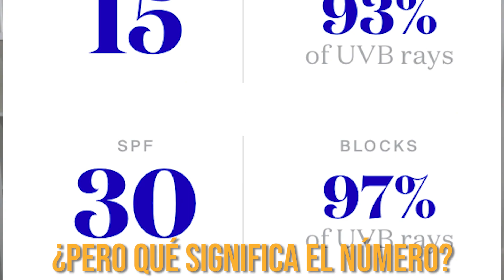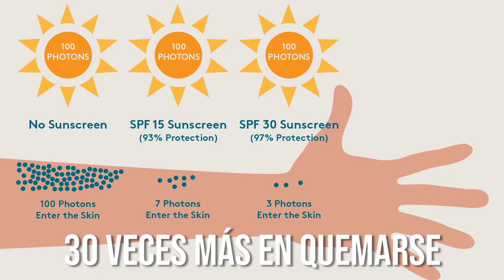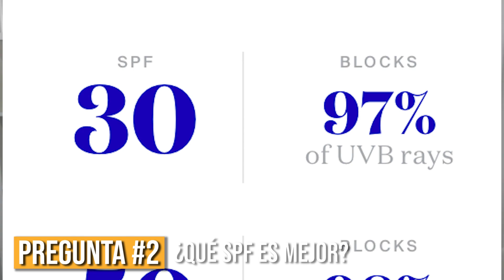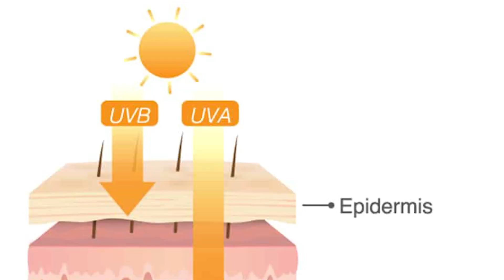PROTEGETE DEL SOL!! 🥵☀️ | EVITA MANCHAS Y ARRUJAS | TE DOY 7 TIPS PARA ESTAR BIEN PROTEGIDA 😎.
Te enseño como protegerte correctamente del sol para que evites manchas, arrugas y cancer de piel.

Reorganizando y Depurando mi Beauty room:

En estos 3 videos depuré y Organize todo mi beauty room!

Deja tu comentario, me encanta leerlas,

Besos,

Karla